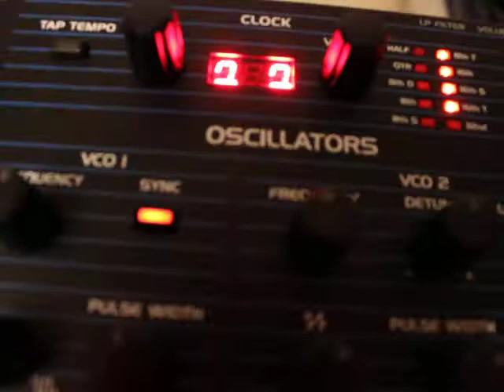DSI OB6 #03632 faulty hangs up goes weird at switch on #6.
DSI OB6 #03632 faulty hangs up goes weird at switch on #5
MVI 9652